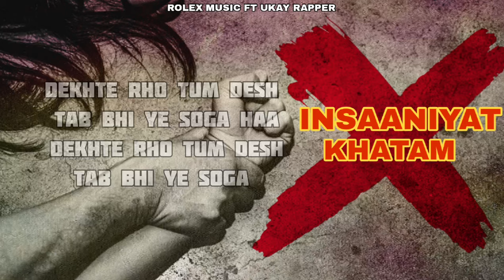INSAANIYAT KHATAM | ROLEX MUSIC FT UKAY RAPPER | OFFICIAL MUSIC LYRICS VIDEO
SONG : INSAANIYAT KHATAM
SINGER : ROLEX MUSIC FT. UKAY RAPPER
LYRICS : ROLEX MUSIC
MUSIC BEAT PRODUCED BY : LUCCI  I7
MIX MASTER : VIKAS

SPECIAL THANKS : LUCKY MUZIC

I WANT THE RAPISTS TO BE SHOT